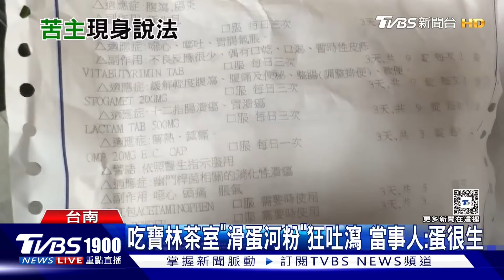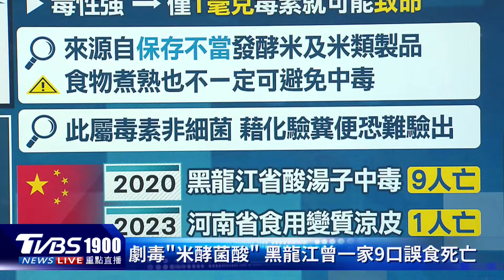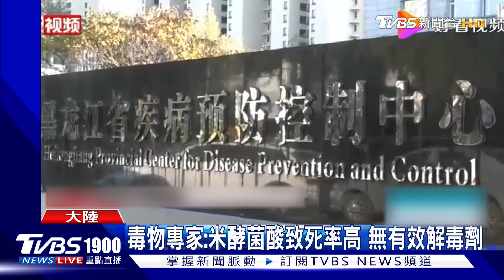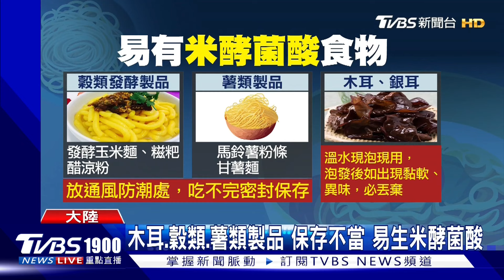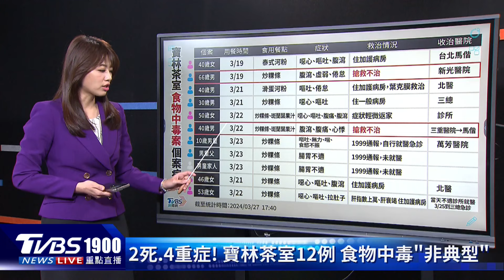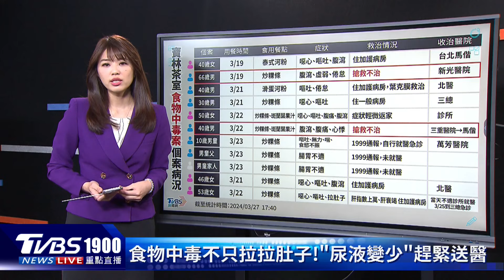無解毒劑!「米酵菌酸」1毫克要命 食物中毒不只腹瀉「尿液變少」小心!｜新聞"樺"重點PODCAST｜TVBS大搜查線@TVBSNEWS01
寶林茶室疑似食物中毒事件，還是要等到解剖釐清案情，有可能是無色、無味、耐高溫的「米酵菌酸」嗎？毒物專家顏宗海指出，米酵菌酸並無有效解毒劑，且致死率達到40％至100％之間，中毒者1天內就有可能多重器官衰竭。若真的食物中毒，別以為拉拉肚子就沒事，專家顏宗海還有一些小細節要提醒大家。